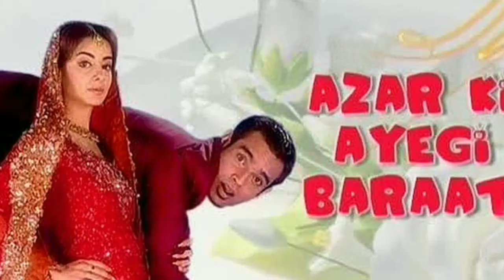Azar Ki Ayegi Baraat (2009) Cast Real Ages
Hello there cuties,
Welcome to It's Everything Celebrities

In this video we have the real ages of the cast of Pakistani drama Azar Ki Ayegi Baraat

CAST OF THE DRAMA:

Bushra Ansari as Saima Chaudhary

Javed Sheikh as Faraz Ahmad

Sarwat Gilani as Sila Ahmad

Saba Hameed as Rabia ahmad

Samina Ahmad as Mehr-un-Nisa

Hassan Niazi as Azar Chaudhary

Shehryar Zaidi as Nazeer Ahmed Chaudhary

Sana Askari as Laila chaudhery

Natasha Ali as Dolly Memon

Uroosa Siddiqui as Sukaina Mela

SYNOPSIS OF THE DRAMA:

When Azar and Sila decides to get marry, their families who have nothing in common pave way for differences and troubles. Will Azar and Sila find their happy ending amidst their pole apart family members.